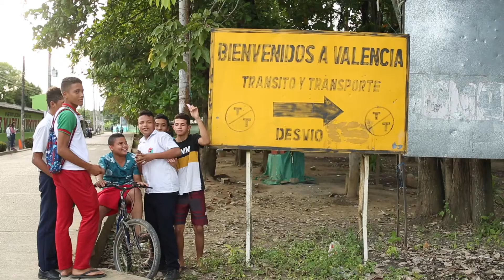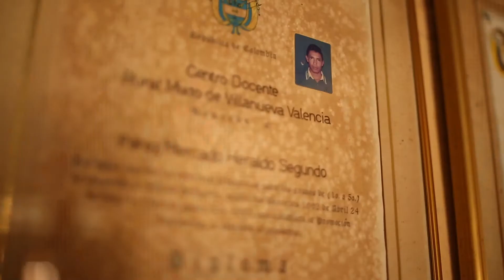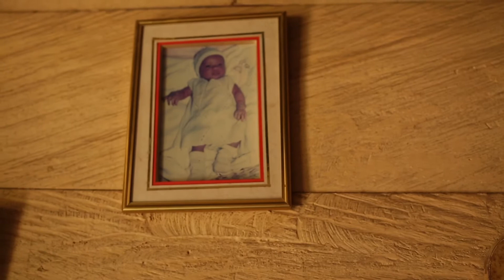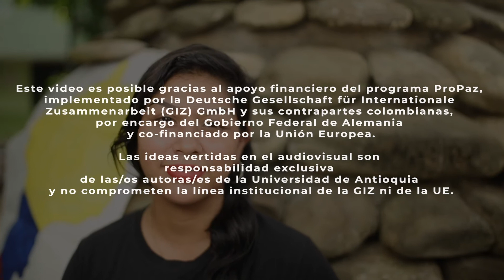Valencia, Destellos de Esperanza para la Paz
Líderes y lideresas, víctimas y excombatientes, muestran cómo pese a las adversidades realizan esfuerzos para construir paz en los territorios, trabajan en procesos y acciones de perdón y reconciliación, buscan sanar heridas del pasado y construir nuevos liderazgos que forjen un mejor devenir para la población del municipio de Valencia.

La serie audiovisual fue realizada en el marco del proyecto: “Fortalecimiento de capacidades locales para la construcción de paz y la co-producción de conocimiento territorial en el Sur de Córdoba y Urabá-Darién”  El proyecto contó con aportes del Instituto de Estudios Regionales (Iner) de la Universidad de Antioquia, como entidad asociada al Programa del  Desarrollo y Paz de Córdoba y Urabá –PDP-.

“Esta serie ha sido apoyada por el Programa de Apoyo a la Construcción de Paz en Colombia ProPaz, en el marco del componente ForPaz, cofinanciado por la Unión Europea e implementado por la Deutsche Gesellschaft für Internationale Zusammenarbeit (GIZ) GmbH y sus contrapartes colombianas, por encargo del Ministerio Federal de Cooperación Económica y Desarrollo (BMZ) de Alemania.” Las ideas presentadas son responsabilidad exclusiva de los(as) autores(as) y no comprometen la línea institucional de la UE ni de la GIZ.”

Realización: Río Abajo Cultura y Comunicaciones
Año 2020